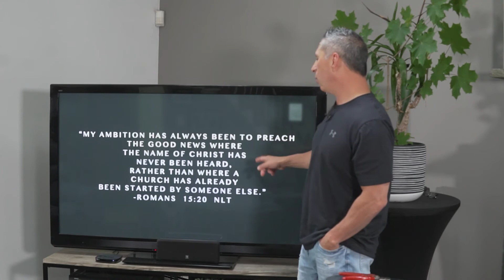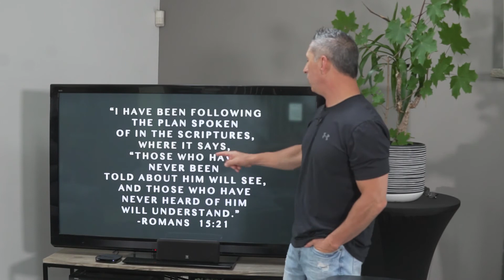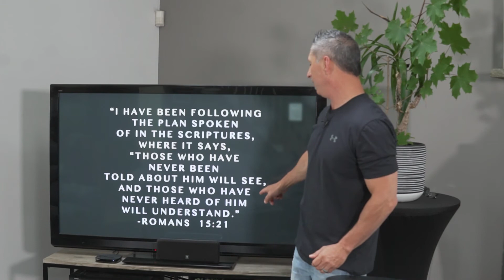Pastor Milas - "Church Body" | Granite United Church